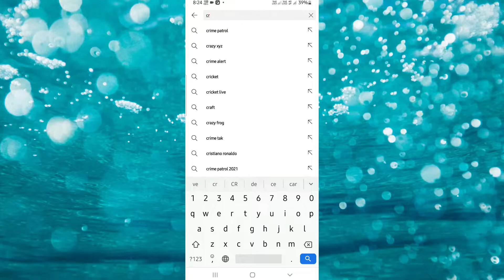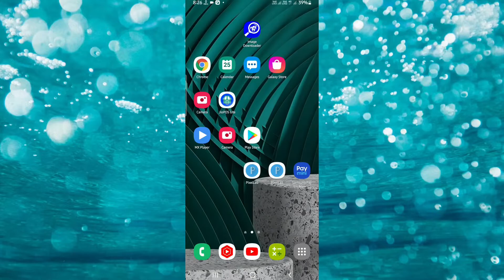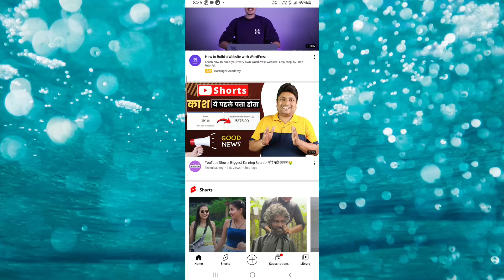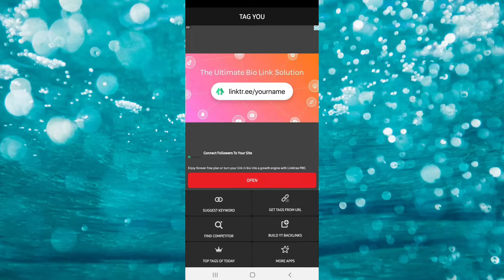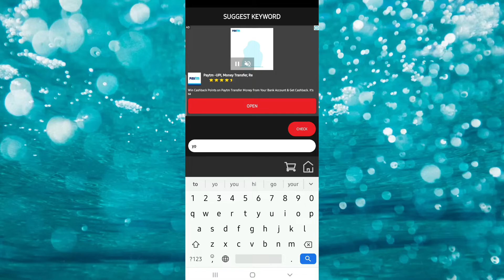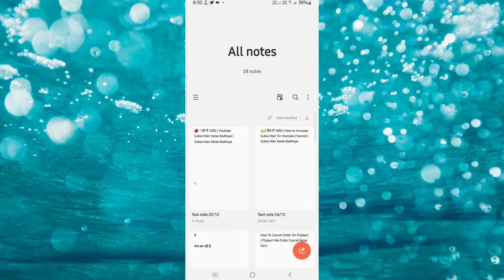How To Complete 1k Subs And 4k Watch Time In Fast | 1k Subscriber Kaise Badhaye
Your Quaris -

Madhupur { Jharkhand }